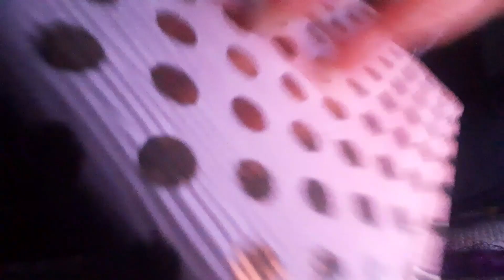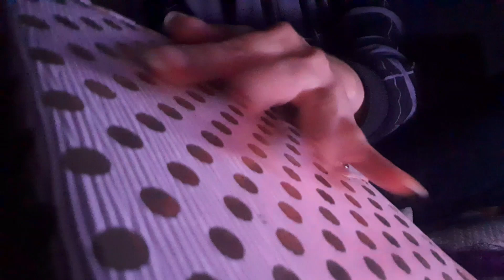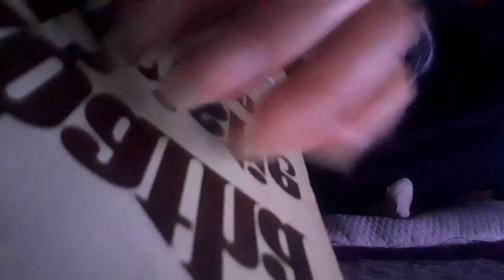ASMR random fast and Aggressive lofi triggers! IB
☆ASMR random fast and Aggressive lofi triggers☆

hello my little cupcakes🦋
Today's video is impressed by @ComeToRestASMR

Custom videos(no inappropriate request🚫)
5 min = $4
10 min = $9
15 min =  $13
20 min = $20